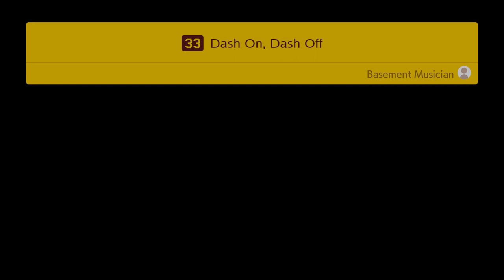Super Mario Maker 2 Story Mode Part 35